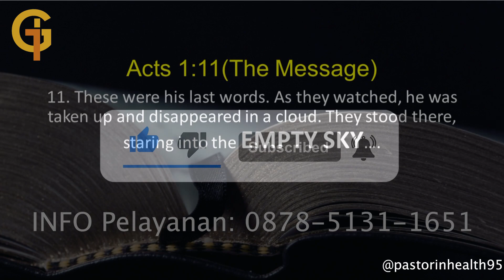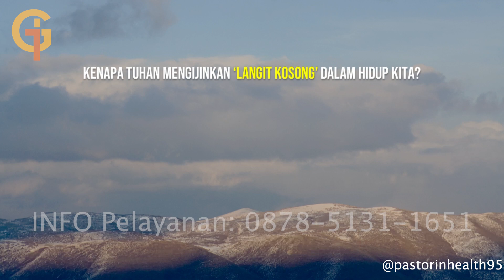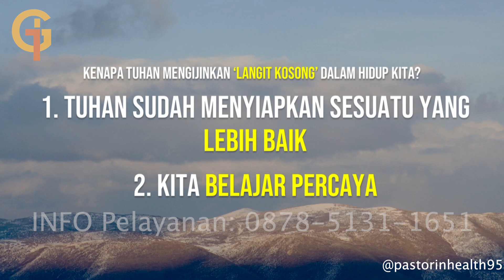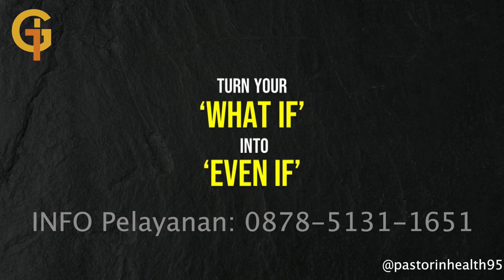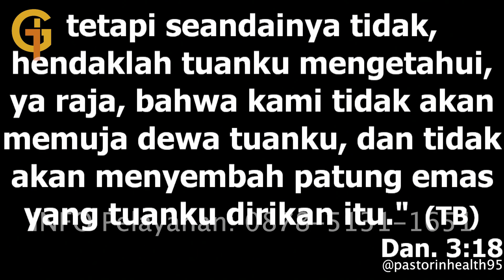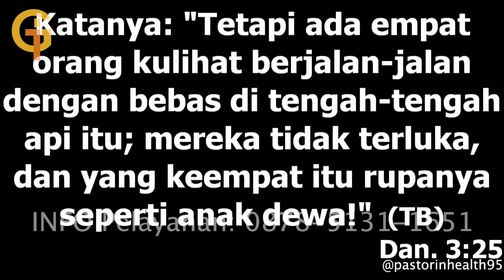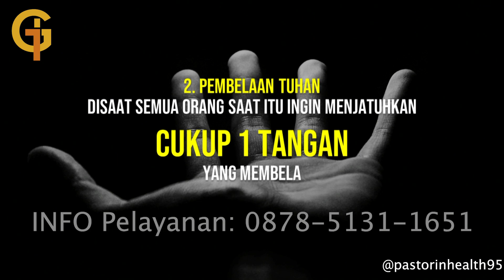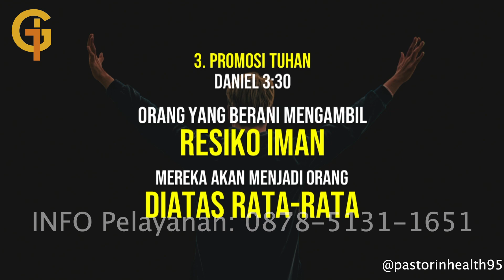Harapan Kandas? Harapan MENGECEWAKAN? INI KOTBAH UNTUK ANDA! - Ps Andrew Gunawan (Langit yg Kosong)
Dukungan Operasional Gereja Satu Jam Saja, Persembahan Ucapan Syukur & Perpuluhan:
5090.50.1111 a.n GSJSI Grand City (Gsjs Grand City)
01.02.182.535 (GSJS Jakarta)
Lokasi Gereja:
Grand City Ballroom Lt. 4
Surabaya
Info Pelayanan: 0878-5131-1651